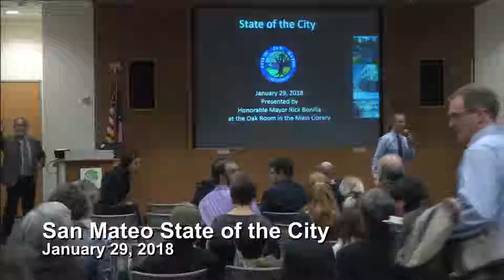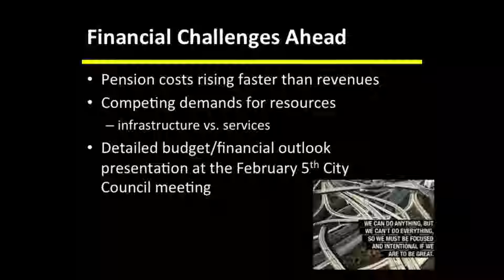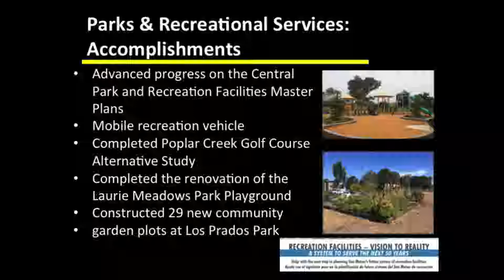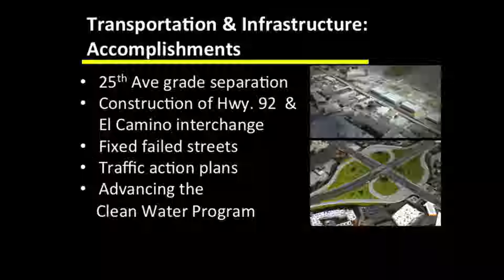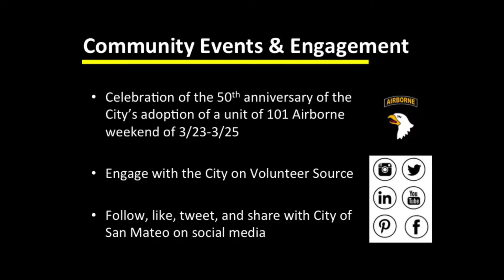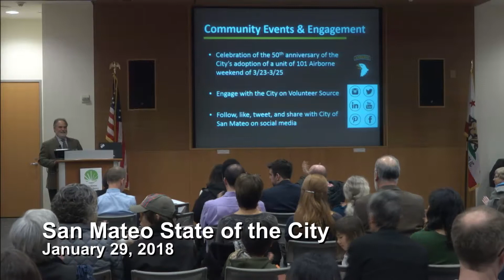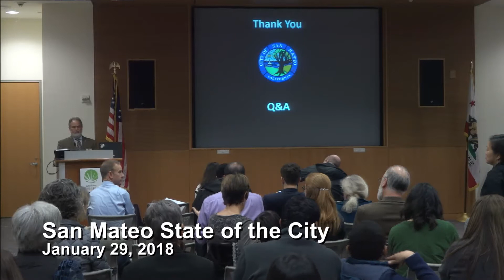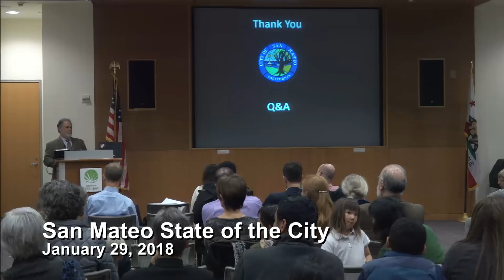2018 San Mateo Mayor's State of the City Address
San Mateo Mayor Rick Bonilla shares accomplishments from 2017 and sets a framework for what's ahead in 2018 during the State of the City Address at the Main Library, Jan. 29, 2018.